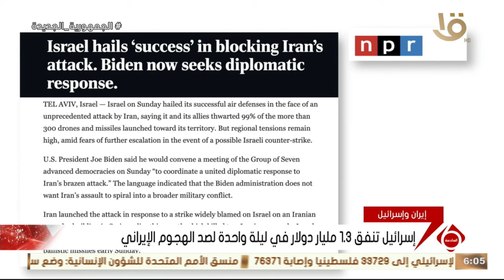نشرة السادسة | إسرائيل تنفق 1.3 مليار دولار في ليلة واحدة لصد الهجوم الإيراني